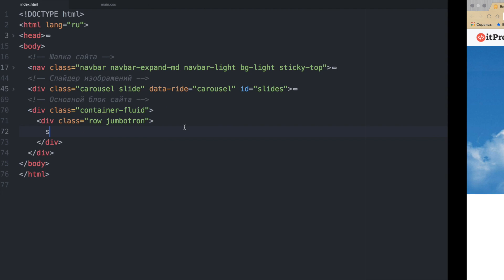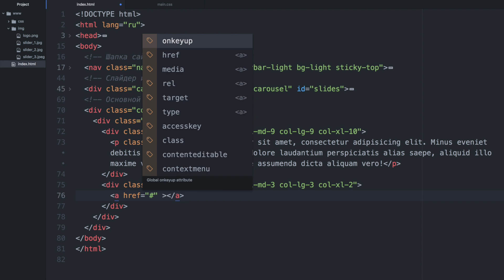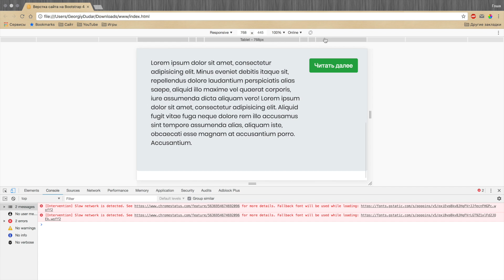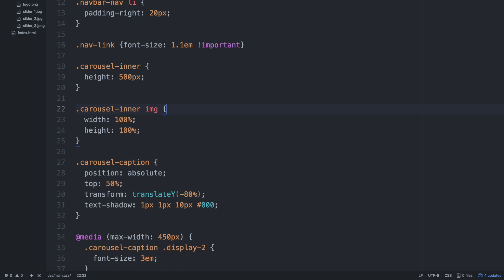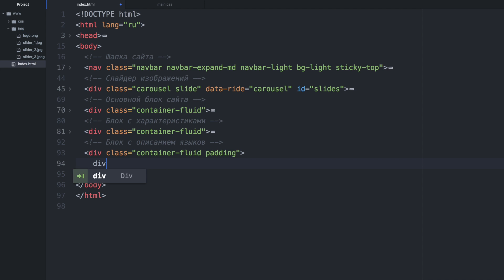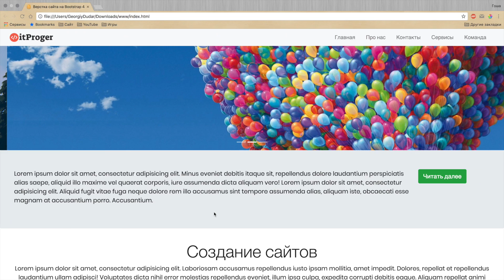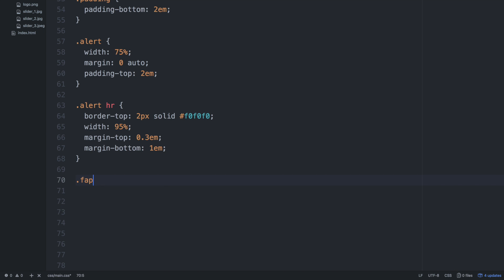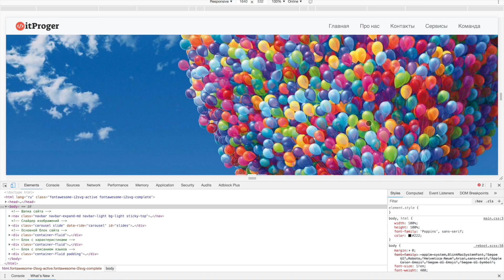Bootstrap 4 верстка сайта / #4 - Основной блок сайта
В ходе урока мы создадим несколько основных блоков для сайта и  наполним их информацией. Дополнительно мы научимся использовать различные специальные стили от Bootstrap 4.

- Все уроки по хештегу